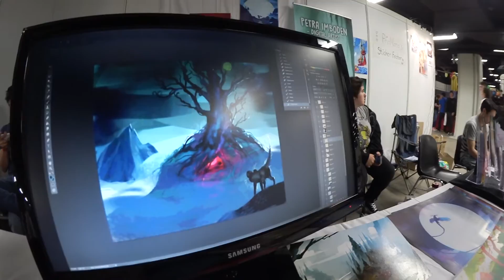VLOG #01 FANTASY BASEL 2015 & JAPANIMANGA 2015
Mein erster VLOG an Der Fantasy Basel 2015 und die Japanimanga 2015 in der Schweiz. Gefilmt habe ich mit der Legria Mini X.